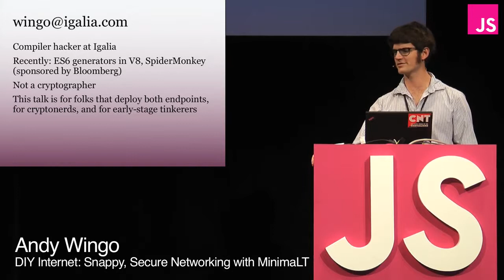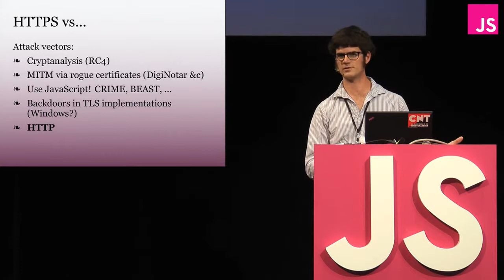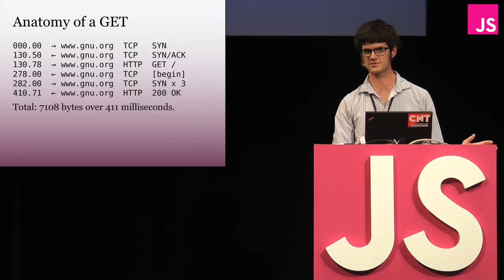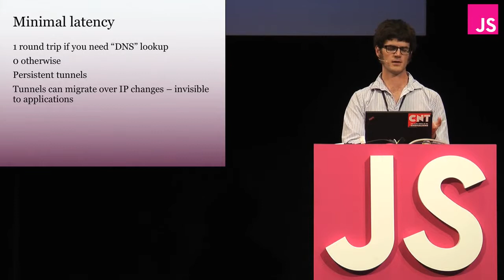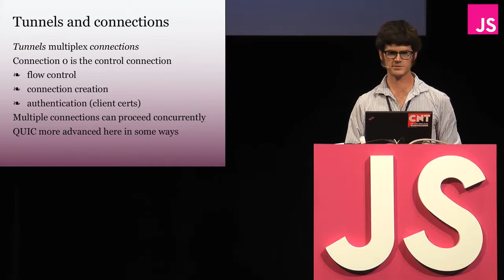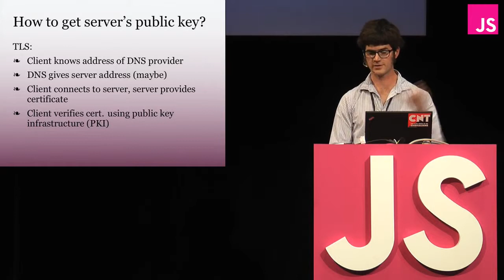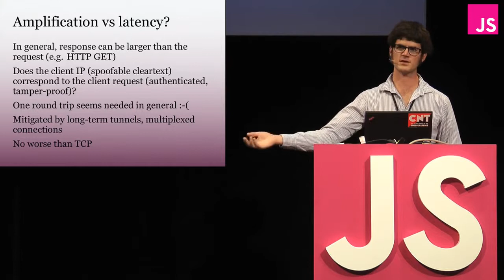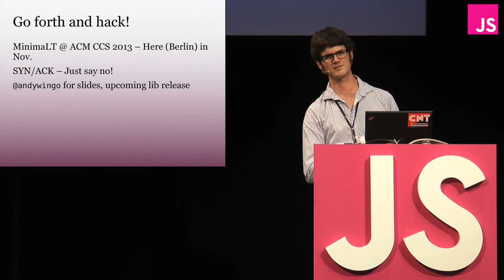DIY Internet: Snappy, Secure Networking with MinimaLT (JSConf EU 2013)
By Andy Wingo.

Refreshing your Twitter feed is such a drag over 3G, taking forever to connect and fetch those precious kilobytes. The reasons for this go deep into the architecture of the internet: making an HTTPS connection simply has terrible latency.

So let's fix the internet! MinimaLT is an exciting new network protocol that connects faster than TCP, is more secure than TLS (crypto by DJ Bernstein), and allows mobile devices to keep connections open as they change IP addresses. This talk presents the MinimaLT protocol and a Node library that allows JS hackers to experimentally build a new Internet.